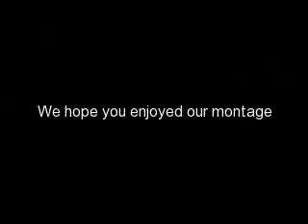Home Studio.wmv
photos created and edited in my home studio